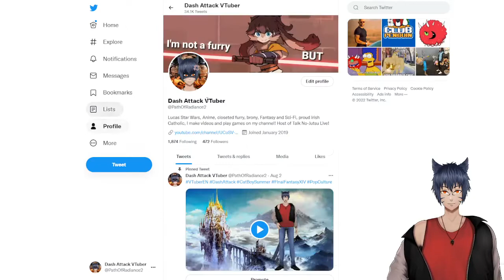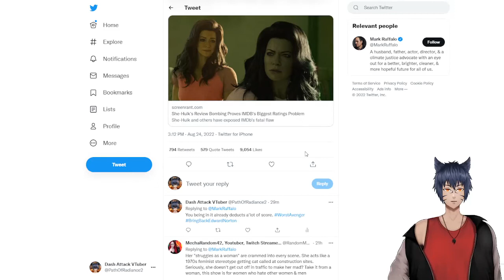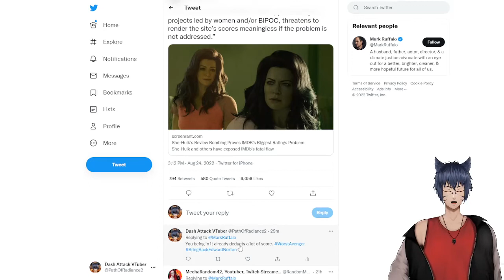Soy Hulk! Mark Ruffalo Blames Bad Reviews on Bigotry.. But There's a Contradiction!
Spoiler it involves House of The Dragon!!